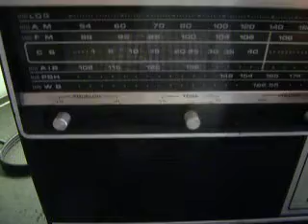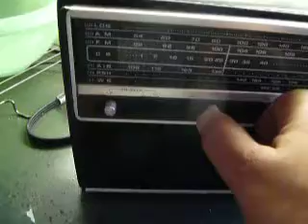radio strauss 500 modele